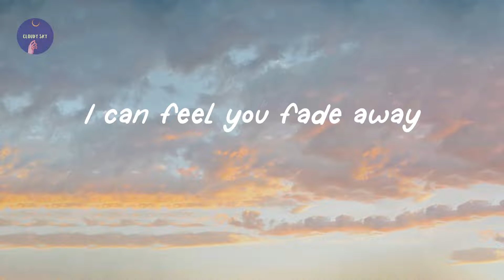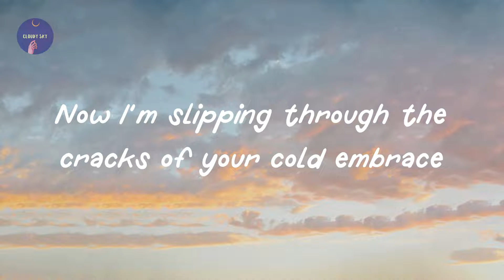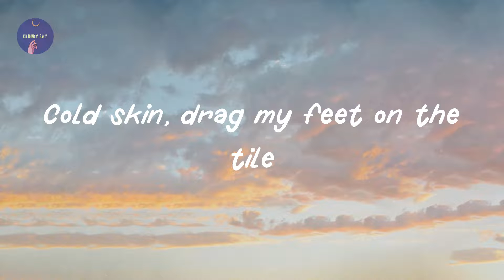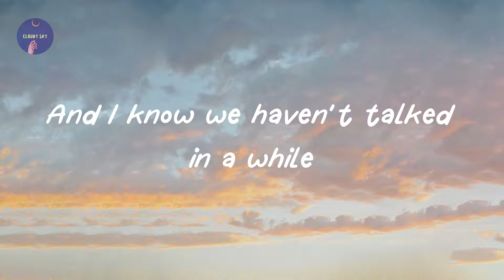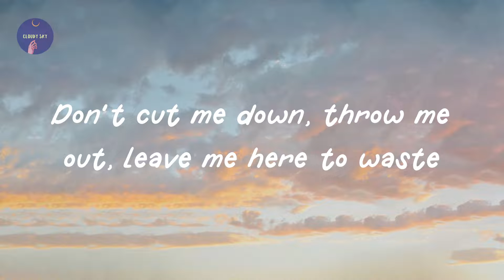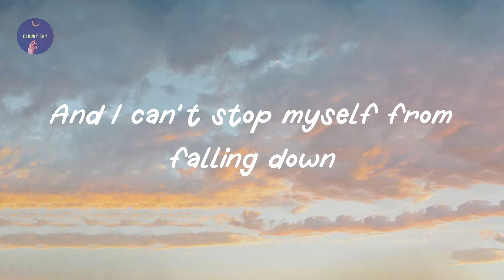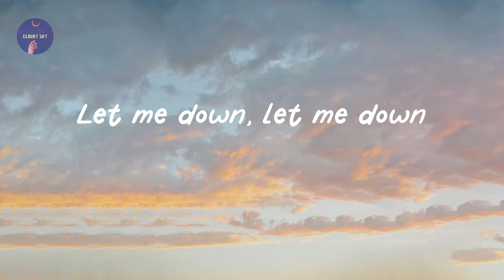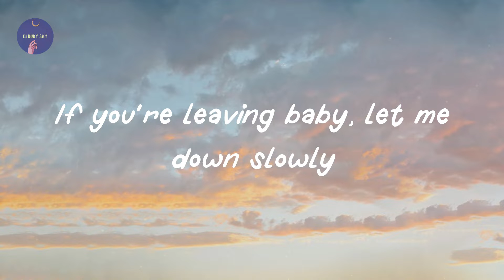Alec Benjamin - Let Me Down Slowly (Lyric Video)